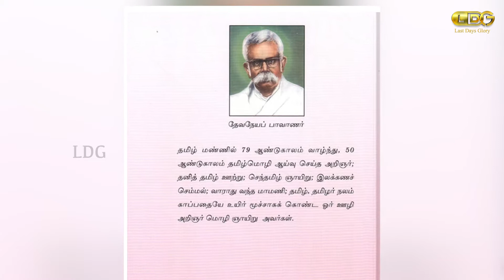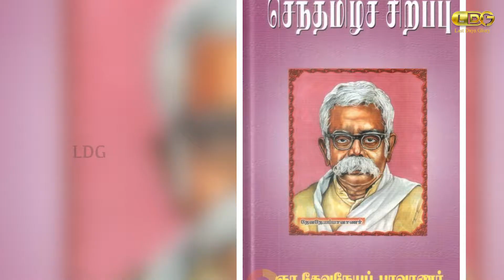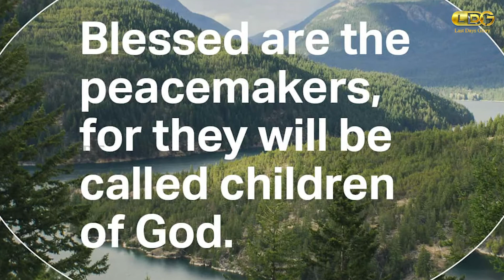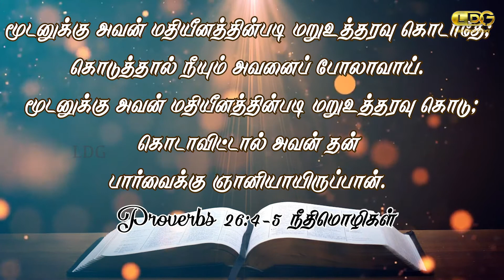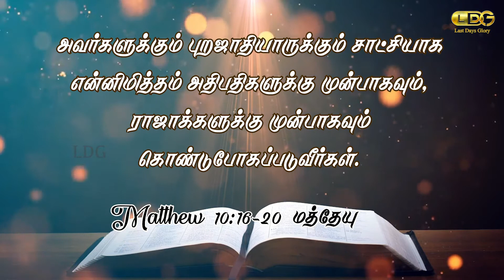INDHA NAAL - FEB 07th | DEVANEYA PAVANAR | TAMIL LANGUAGE | CASTEISM | MARIA ANAND | LDG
This video is about the Tamil Scholar Devaneyar Pavanar. About his life and thought about casteism in India.

Share chat: Anandldg